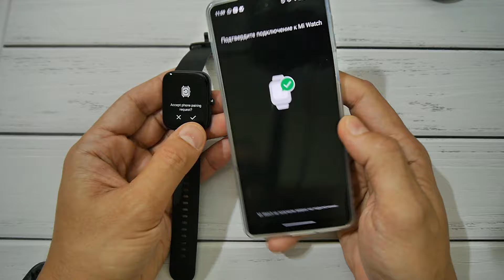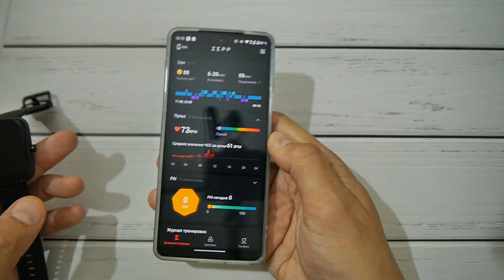Лучшие бюджетные часы? Amazfit Bip 3 честный обзор